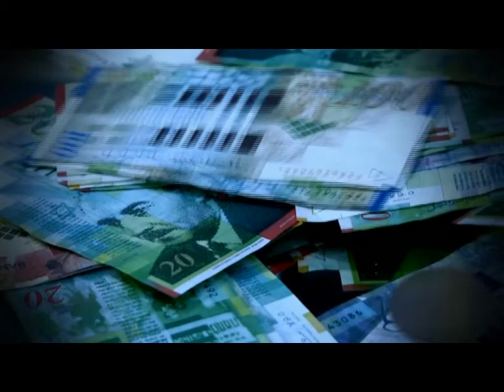Hegyvidéki Hírek - 2014. július 28.